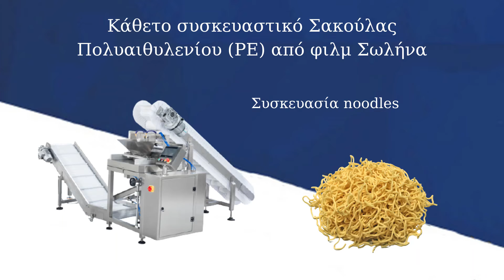Συσκευαστικό Σακούλας Πολυαιθυλενίου (PE) από φιλμ Σωλήνα - Συσκευασία Noodles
Τo νέo Μηχάνημα Συσκευασίας της TAHIPACK λειτουργεί ειδικά με σωληνοειδής φιλμ Πολυαιθυλενίου (PE).

Διαθέτει δοσομετρικά: ευθύγραμμα ή πολυκέφαλα ζυγιστικά, ογκομετρικά ή κοχλίες ανάλογα το είδος του προϊόντος και την απαιτούμενη ταχύτητα παραγωγής.

Κατάλληλο για προϊόντα: οτιδήποτε μπορεί να συσκευαστεί σε σακούλα Πολυεθυλαινίου (PE), όπως: κρέατα, ψάρια, κατεψυγμένα, νουντλς, πάγος, πλαστικά και μεταλλικά εξαρτήματα, τσιμέντο, φυτοχώματα, λιπάσματα κ.α.